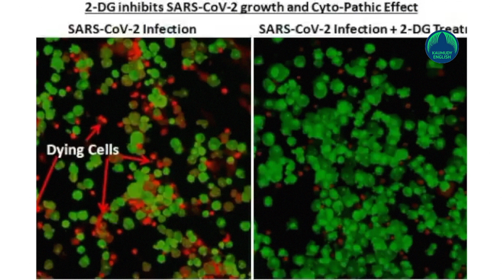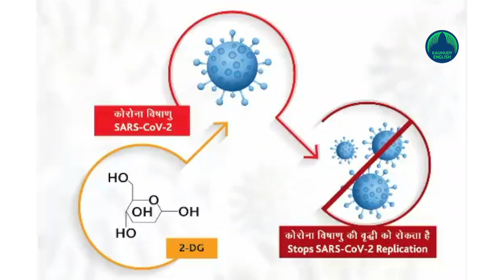‘DRDO's anti-Covid drug ‘2DG’ may be launched on May 11 or 12’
Thumb: BIG NEWS: DRDO’s anti-Covid drug in market soon!!
Title: ‘DRDO's anti-Covid drug ‘2DG’ may be launched on May 11 or 12’

DES: It is a great blessing and big news for Covid patients all over the world.
The anti-covid drug 2-deoxy-D-glucose (2-DG), developed by India’s DRDO, may be available in market from next week, which is expected to bring great relief to thousands of people struggling to breathe in Covid hospitals and those receiving home treatment. This is because the powdered 2-Deoxy-D-Glucose drug can be dissolved in water and consumed easily.

The compounds in the drug will invade the infected cells and destroy the viruses. The medicine will defect the virus-infected cells and attack them. Thus it is effective in treating patients with severe or moderate infection.

The advantages of the medicine are it will bring quick relief to patients having breathing difficulty
Hospital stay will be reduced. Oxygen demand will decrease
And the medicine will also destroy genetically mutated viruses
Amazingly, on the third day, 42% of the patients who were given the drug did not need oxygen.

India's development of a drug for Covid treatment after Covaxins has in fact become a major achievement globally.
The DRDO or The Defence Research and Development Organisation is an agency under the Department of Defence Research and Development in Ministry of Defence of the Government of India, charged with the military's research and development. It is headquartered in Delhi.
DRDO chief G. Satheesh Reddy on Sunday said the anti-COVID drug, which has been approved for emergency use, will be launched by May 11 or 12. Explaining further, the DRDO chief said the drug will help neutralise most of the COVID-19 symptoms and will prevent the growth of the virus inside the body. Regarding the availability of the drug, Reddy said arrangements for proper distribution across all hospitals need to be done and a team is already working on the same.

Speaking about the drug, the DRDO chief also said it would help improve the level of oxygen in the body. The drug is expected to help coronavirus patients within three days of consumption.

An anti-COVID-19 therapeutic application of the 2-DG has been developed by the Institute of Nuclear Medicine and Allied Sciences (INMAS), a lab of DRDO, in collaboration with Dr. Reddy’s Laboratories (DRL), Hyderabad. A higher proportion of patients treated with 2-DG showed RT-PCR negative conversion in COVID patients.
The drug has been approved by the Drugs Controller General of India (DCGI) for emergency use as an adjunct therapy in moderate to severe coronavirus patients.

It is most effective when 2-DG is given in addition to the treatment prescribed by the ICMR.

10,000 sachets of 2DG, are expected to be released on May 11 or 12 for emergency use in Hyderabad, G. Satish Reddy said.

2 weeks later, when 2DG becomes available in significant quantities, there will be a large-scale production. Satish Reddy said.

“The 2-DG accumulates in virus-infected cells, stopping viral synthesis and energy production and inhibiting virus growth. The fact that it accumulates in the infected cells makes this drug stand out, ”said Dr. Reddy said.